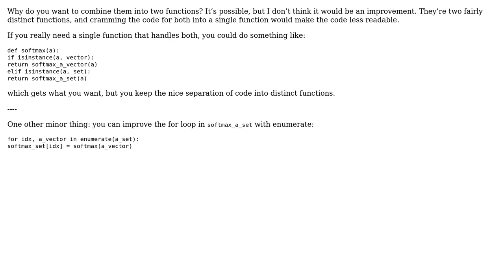Code Review: Computing logits for a vector and for all vectors in a set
With thanks & praise to God, and with thanks to the many people who have made this project possible! | Content (except music & images) licensed under CC BY-SA | Music | Images & others | With thanks to user CJL user alexwlchan user 200_success and the Stack Exchange Network Trademarks are property of their respective owners. You are responsible for your own actions.